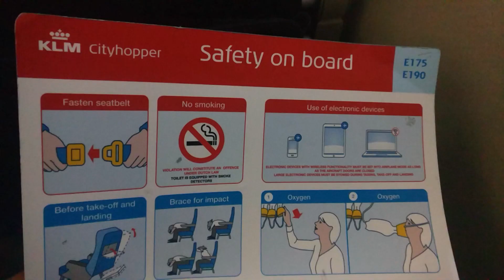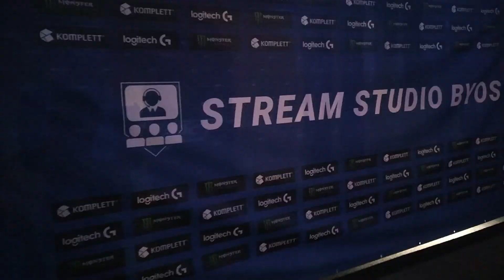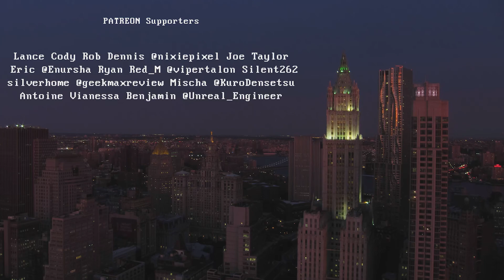Qain's World #0090 - DreamHack Winter 2019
Went to DreamHack Winter 2019, was working an Intel booth. Didn't get as much footage as I would have liked, but it was a good trip, and I will most definitely return to Sweden for DreamHack!